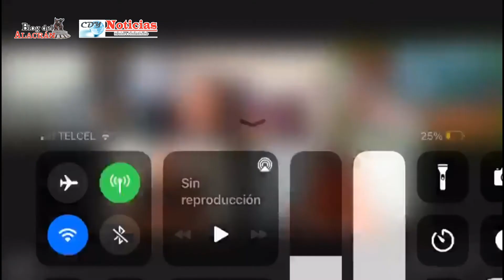Elías Lozano regala despensas en plena campaña electoral (Blog del Alacrán/Cdy Noticias)